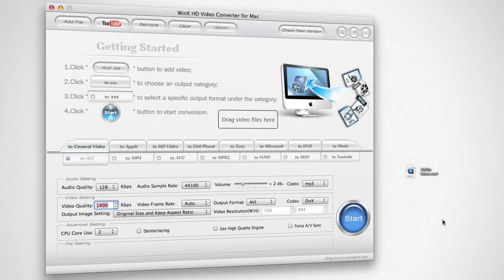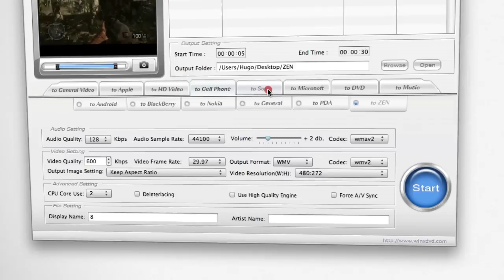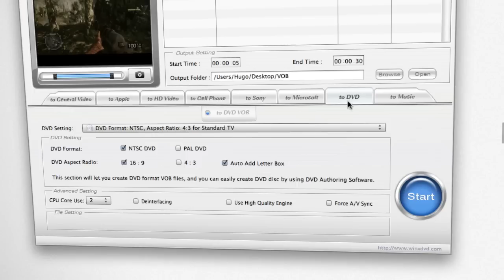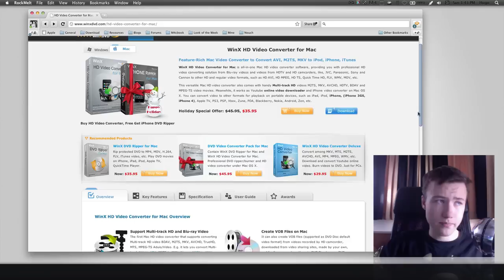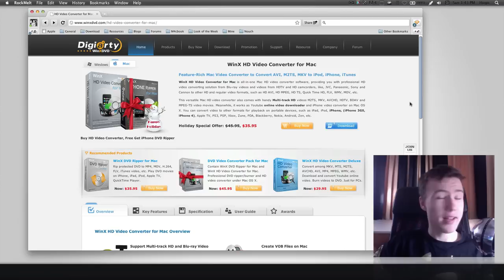Best Video Converter: WinX HD Video Converter for Mac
-SKYPE: Hugo - M4cbook
-GamerTag: L4zyBrain
-OpenFeint, Ping!, Facebook, Foursquare: M4cbook
It should be M4cBook for about all Technology sites.